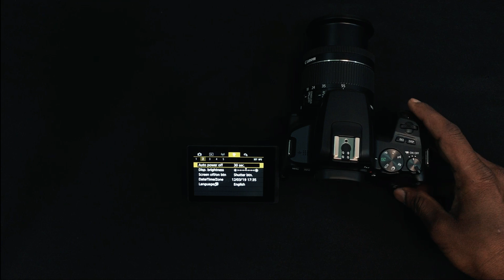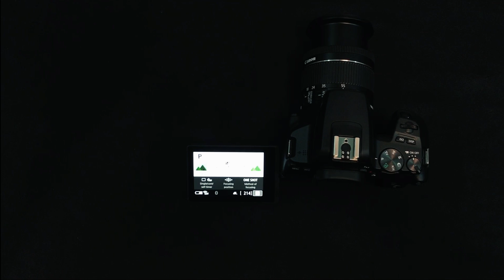How To Reset Your Canon Camera In 30 Seconds | अपने कैमरे को 30Seconds में कैसे रिसेट करे